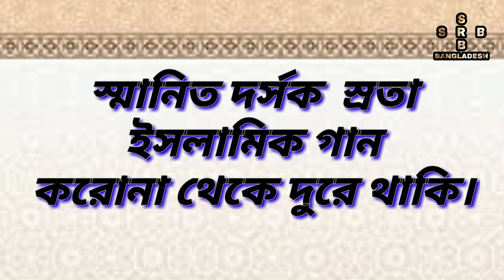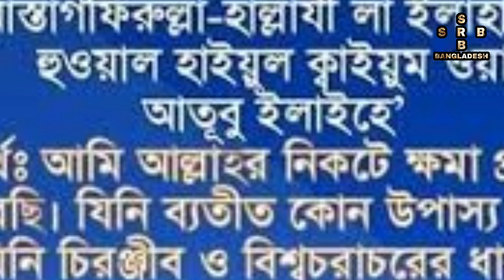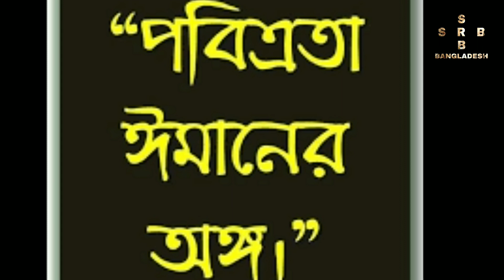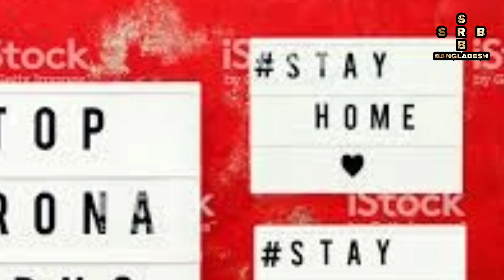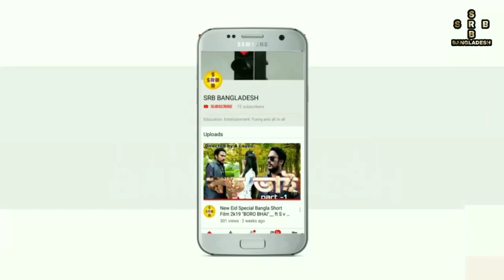Covid19 Islamic song করোনা ভাইরাস নিয়ে সেরা ইসলামিক গজল।২০২০ শিল্পী হোসাইন মোহাম্মদ জাহাঙ্গীর।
নতুন ইসলামীক গান শিল্পী। হোসাইন মোহাম্মদ জাহাঙ্গীর।
করোনা ভাইরাসের ইসলামীক গজল।
সম্পাদনা। আরিফুল ইসলাম শুভ।
পরিচালনা এস ভি মাছুম পারভেজ শান্ত।